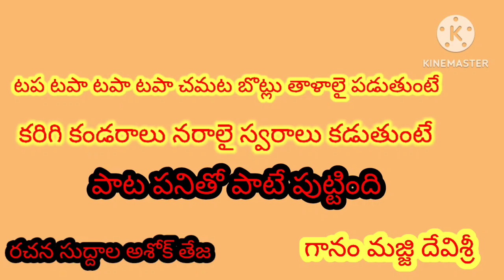టప టప టప చెమట బొట్లు తాళాలై పడుతుంటే ప్రజాగాయకుడు